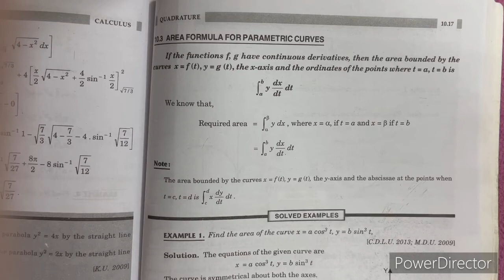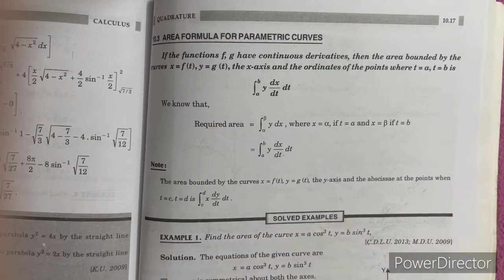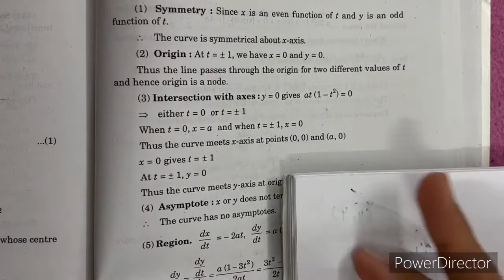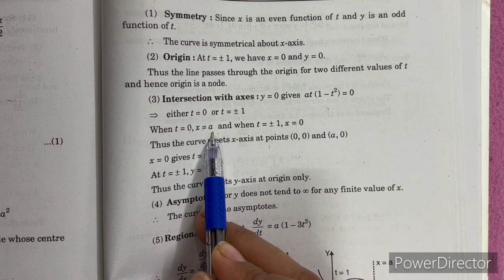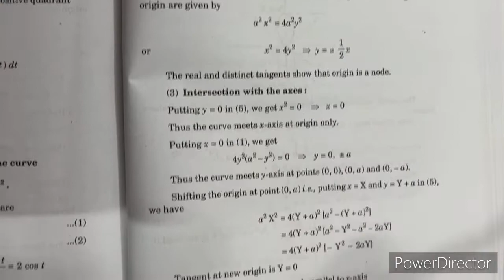Quadrature exercise 10.3 Quadrature # Calculus Bsc B.Sc. # Maths